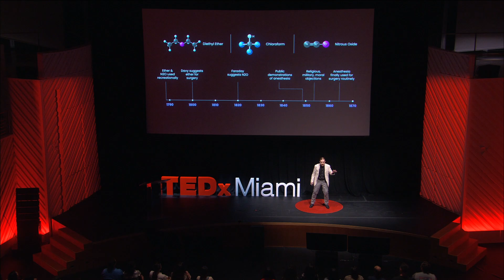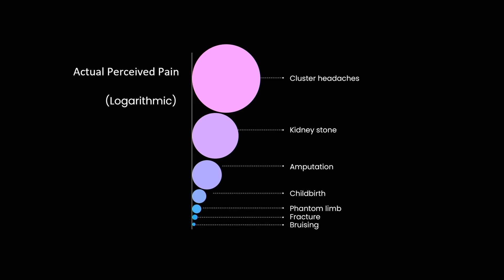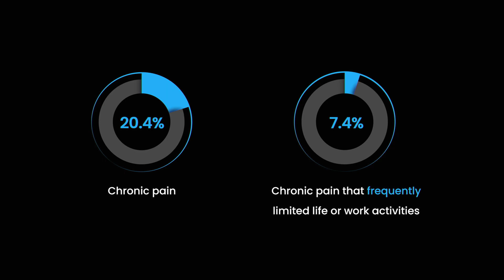Pain & Psychedelics: A World Without Severe Chronic Pain | Andrés Gómez Emilsson | TEDxMiami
NOTE FROM TED: Research around psychedelics and pain discussed in this talk remains an emerging field of study. TEDx events are independently organized by volunteers. The guidelines we give TEDx organizers are described in more detail

Andrés Gómez Emilsson is one of the co-founders and the director of research at the Qualia Research Institute (QRI), a non-profit that investigates consciousness from a mathematical point of view with the goal of preventing suffering and enhancing wellbeing. He utilizes his education in psychology and professional experience as a data scientist to study exotic states of consciousness and their computational properties. One facet of his work at QRI involves researching psychedelics as a curative to extreme suffering and pain. In this talk, Andrés discusses this unusual application for psychedelics and articulates why this approach to reducing suffering is neglected, tractable, and significant. He argues that this approach has the potential to be as impactful for preventing suffering as the advent of anesthesia was for surgery.

Contrary to popular belief, Andrés makes the case that a world without severe and chronic physical pain is not only desirable, but within reach. If we play our cards right, in a few decades from now, he claims, intense suffering may become a thing of the past. Andres utilizes his education in psychology and experience as a data scientist to study the exotic states of human consciousness. His work at QRI explores psychedelics as a curative to extreme suffering and pain. This talk was given at a TEDx event using the TED conference format but independently organized by a local community.